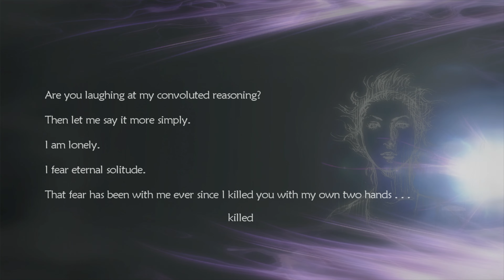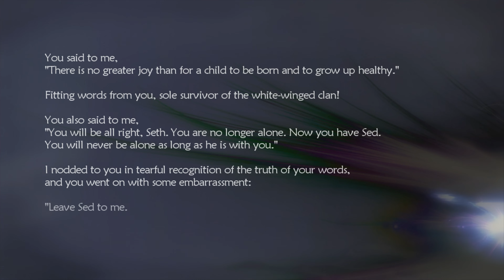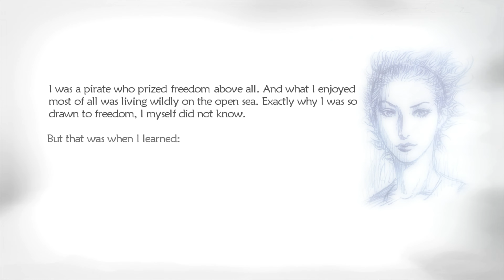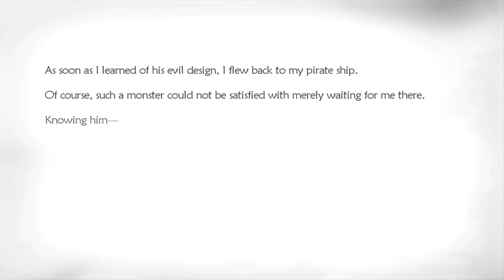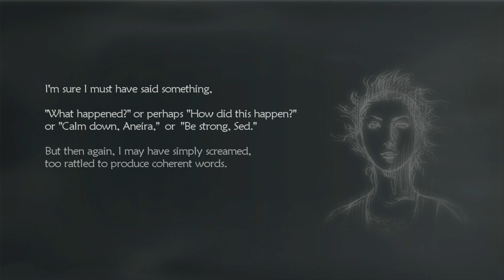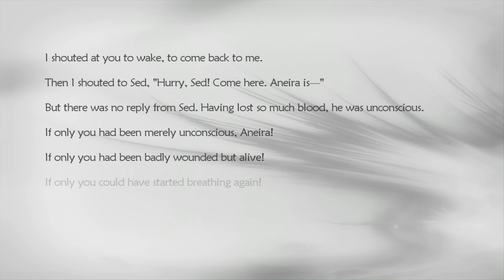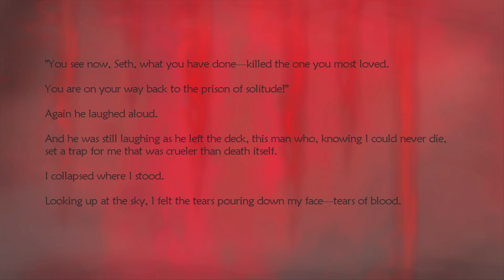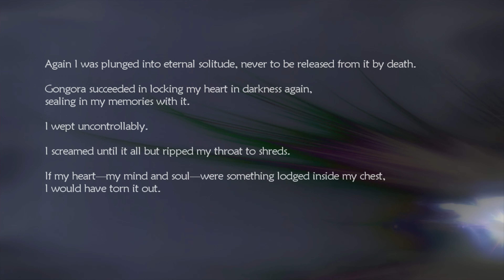Seth's Dream #2 - Lost Odyssey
Seth's Dream #2 story in Lost Odyssey
4K 60FPS Gameplay